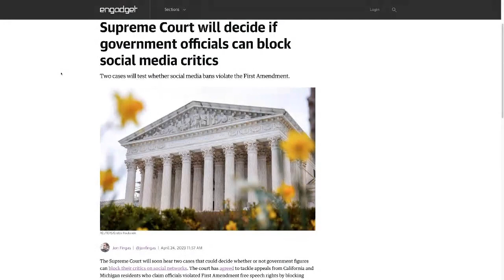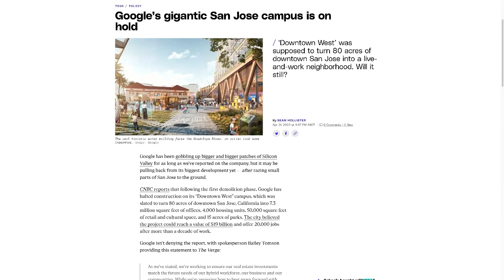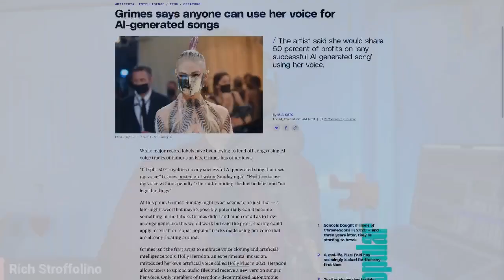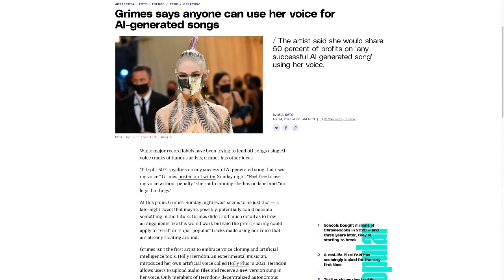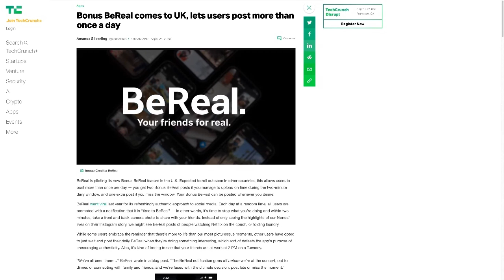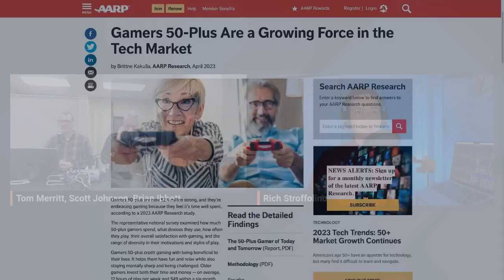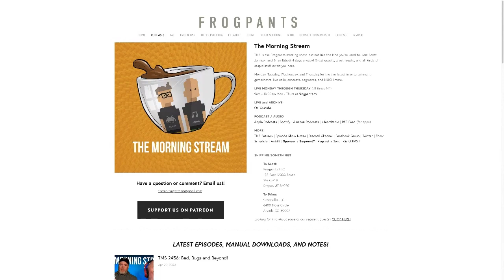Gamers Get Old Too - DTNS 4505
Canadian musician Grimes Tweeted she would split 50% royalties on any successful AI generated song that used her voice. Is this a sign musicians see generative AI differently that their labels? How is BeReal responding to waning interest in the platform? And with AARP statistics reporting at least 45% of people over the age of 50 still regularly play video games we ask if older gamers are being overlooked?

Starring Tom Merritt, Rich Stroffolino, Scott Johnson, Brian Ibbott, Roger Chang, Joe, Amos

Today’s guest:
Scott Johnson